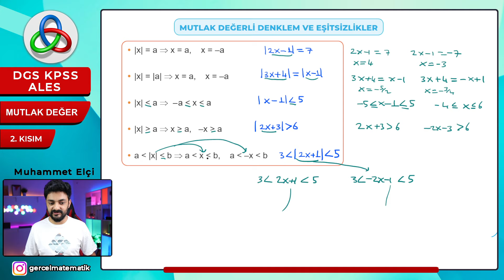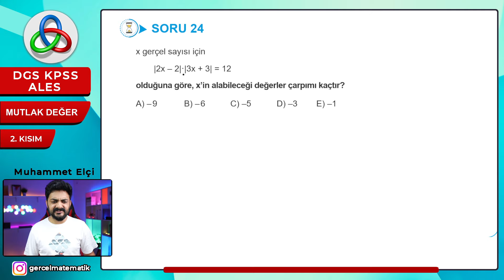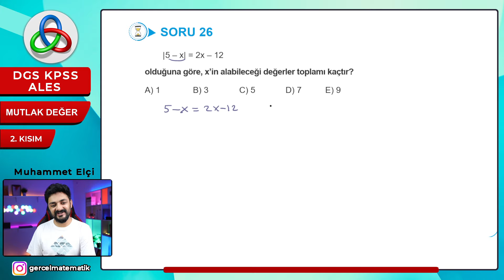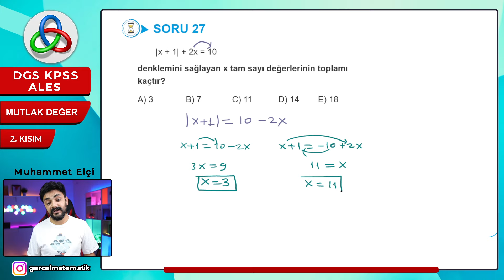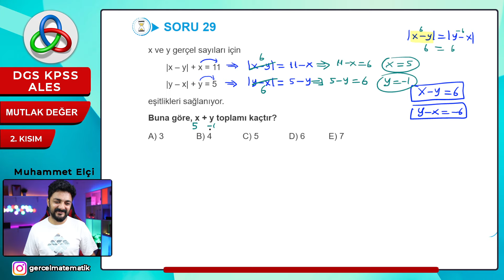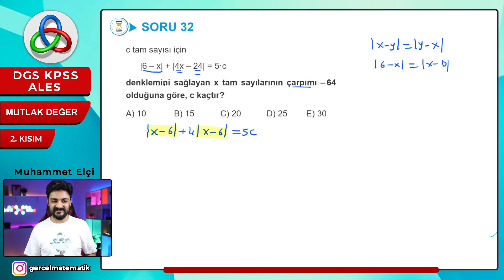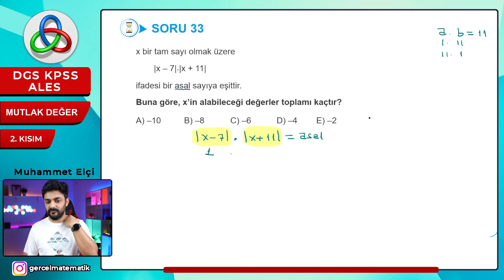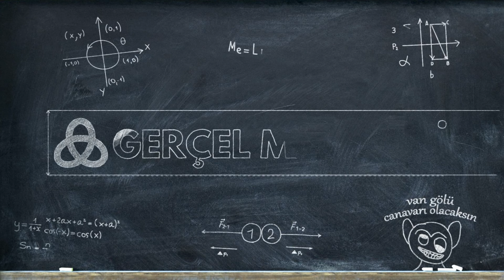MUTLAK DEĞER | 2. Video | DGS-KPSS-ALES Matematik | 2025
🚀 2025 Tayfa,  DGS - KPSS - ALES Matematik Kampına hoş geldiniz!

📣Bugünkü Konumuz : Mutlak Değer

🚀 Matematik dünyasına yolculuğumuza başlıyoruz. Tamamen video konu anlatımlı matematik ders kitabımızın ile DGS-KPSS-ALES matematiği öğrenmeye başlayın.
📝 Kitabınız önünüzde, kaleminiz elinizde, videonuzu açıp sanki özel bir derste gibi notlarınızı alarak matematik öğrenmenin keyfine varın. 📹